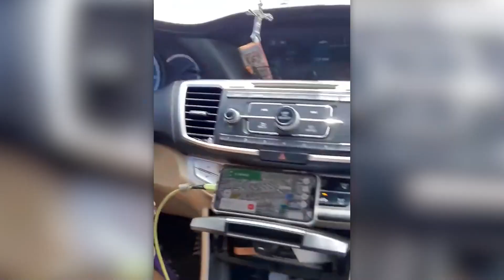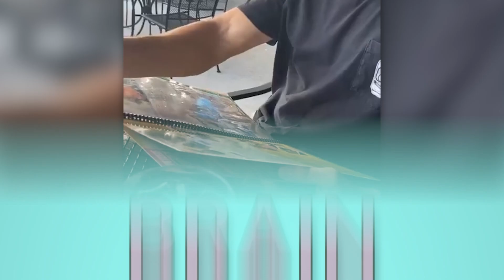Des Moments Ou les Choses Ont Mal Tourné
Si ta journée ne va pas et que la vie te met des bâtons dans les roues, sache que les personnes de cette compilation te remettront les choses en perspective. TechZone FR